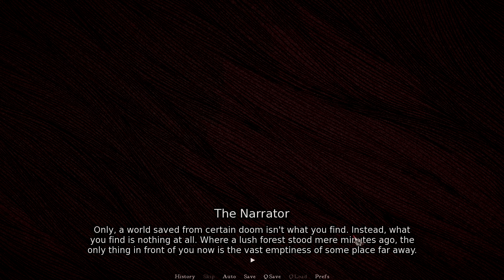Slay the Princess - PART 5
Drowned Grey, a Mournful Vessel

This video of Slay the Princess Gameplay / Walkthrough was recorded in 1080p from my stream.